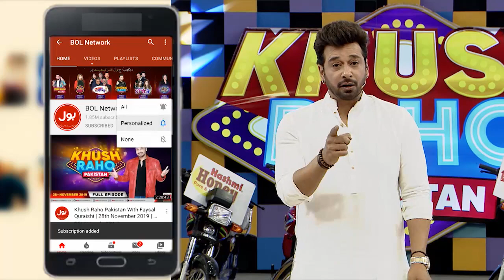New Year Resolution Of Asad Ray | Hareem Shah | Muhammad Waseem | New Year 2022 | Faysal Quraishi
Hareem Shah In Khush Raho Pakistan.

Hareem Shah Bani Khush raho pakistan ki Mehman.